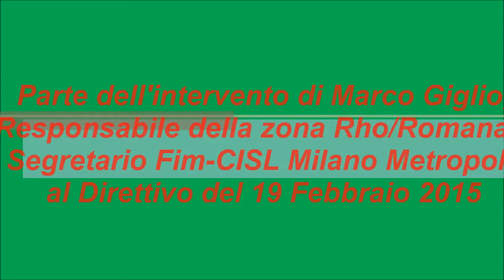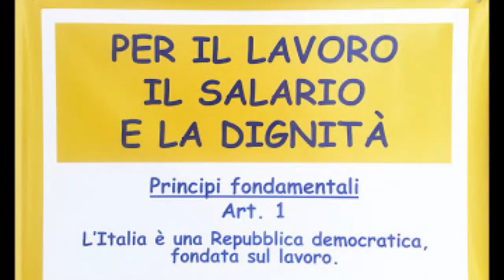Marco Giglio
Parte dell'intervento al Direttivo del 19 Febbraio 2015